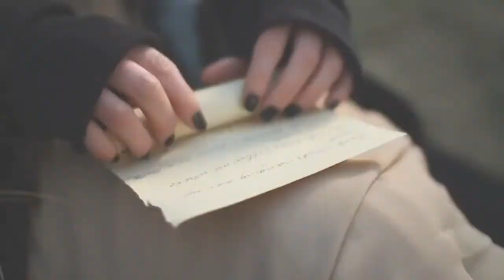Natasha Hamilton - Ms. Emotional (Official Music Video)